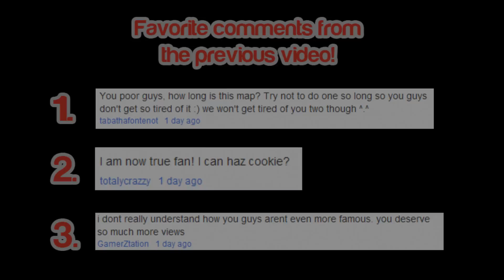♥ Minecraft: 241 Co-Op Puzzle Map (Part #20)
In this Nate and Sie play a puzzle map called 241!